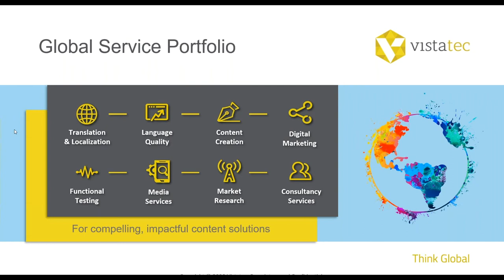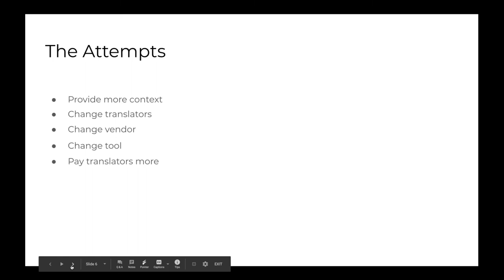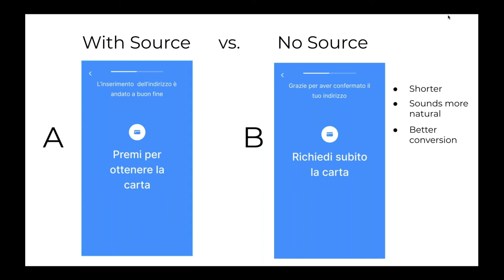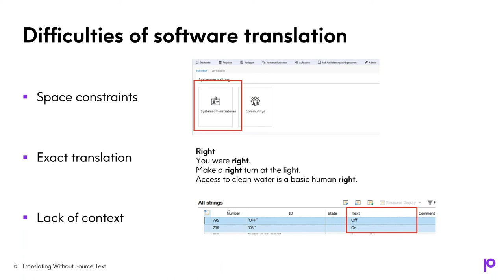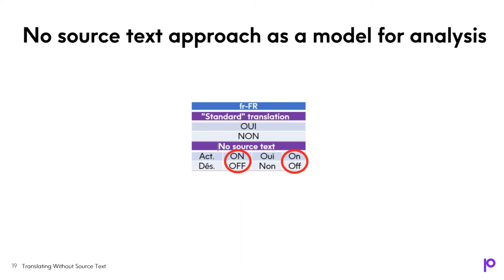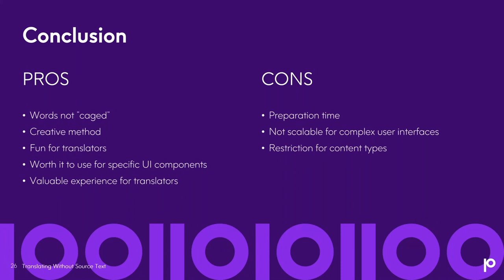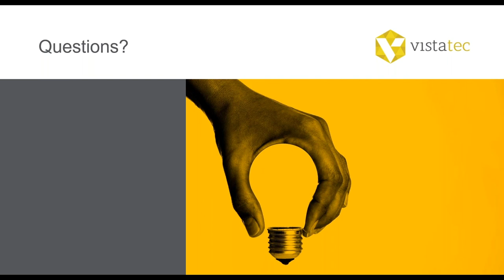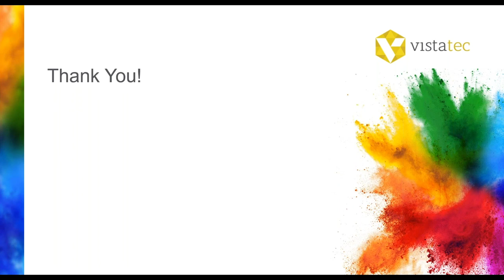Translating Without Source Text - A Hybrid Approach Between Localization and Copywriting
In the webinar, we discuss 'Translating Without Source Text: A Hybrid Approach Between Localization and Copywriting' with Giulia Tarditi, Head of Localization of Monese, Małgorzata Gembala, Globalization Program Manager and Jerome Selinger, Globalization Manager of Precisely. They will be joined by Dominika D'Agostino, Strategic Account Director, Vistatec.

Topics Include:

Reimagining the localization process by removing the concept of source text has been a game-changer for a London-based startup, with great results for users' engagement.

Why and how this approach can increase conversion in local markets.

What happens when a software big data company puts the concept into practice?

A popular UI component localization as a case study for the innovative method of translation.